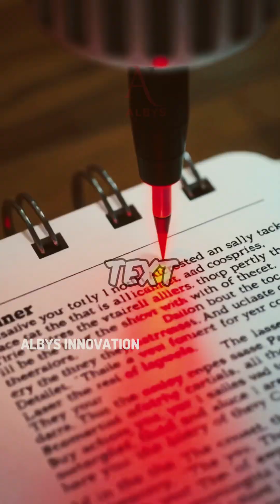China’s Laser Tech Can Read Text from 1.3KM Away! Shocking Surveillance Breakthrough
China has unveiled a futuristic laser surveillance system that’s straight out of science fiction! 🔬🇨🇳

Developed by Chinese scientists, this groundbreaking technology can read tiny printed text—just 3mm tall—from an incredible distance of 1.36 kilometers (0.85 miles) using a revolutionary technique called Active Intensity Interferometry.

Unlike traditional optics, this system doesn’t form direct images. Instead, it uses 8 infrared lasers to illuminate the target, and 2 high-powered telescopes to detect and reconstruct high-resolution images with clarity 14 times greater than current optical systems.

🎯 Applications include:
 • Military surveillance and national security
 • Long-distance wildlife monitoring
 • Non-invasive study of archaeological sites
 • Structural inspections of bridges, towers & monuments

But with innovation comes concern. This tech could redefine privacy, security, and global surveillance ethics. While the system still needs a clear line of sight and controlled lighting to work, its potential misuse has already sparked debates worldwide.

Will this tech be used for good, or become the next tool for mass surveillance?

📽️ Don’t miss the full video on Albys Innovation as we break down how it works, where it could be used, and what it means for the future of intelligence and civilian privacy.